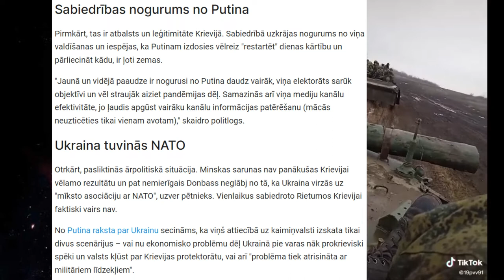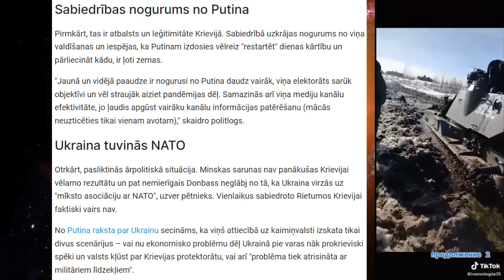Dubļi Krievijas uzbrukumam Ukrainā ir milzīgs šķērslis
Mēdijos pēdējo mēnešu laikā tiek plaši spekulēts pa potenciālu Krievijas uzbrukumu Ukrainai un pat citām valstīm. Šīs visas spekulācijas gan nepiemin vienu ļoti izšķirošu faktoru, kas veiksmīgu uzbrukumu stipri apgrūtina, proti milzīgās problēmas ar dubļiem pārāk maigās ziemas dēļ.

mūzikas avots:

Crazy - PIXL ft. Nicole Millar